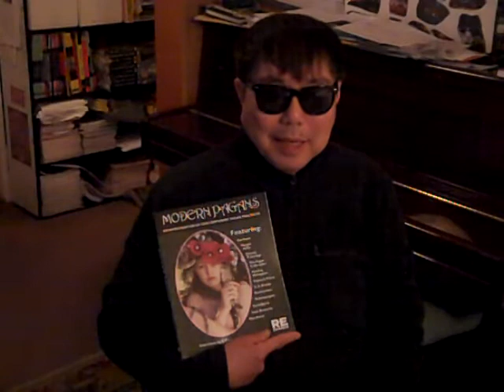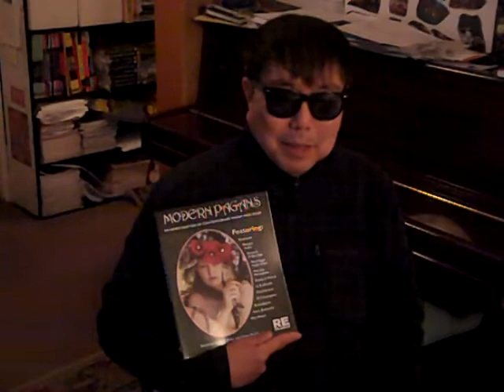V. Vale of RE/Search discusses "Modern Pagans" book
"Modern Pagans" from RE/Search Publications.
Discussions on the subjects of:
Wicca, Witchcraft, Sex, Child Raising, Politics, Protest, Creativity, The Origin of the Universe, Health & Diet, plus much more!